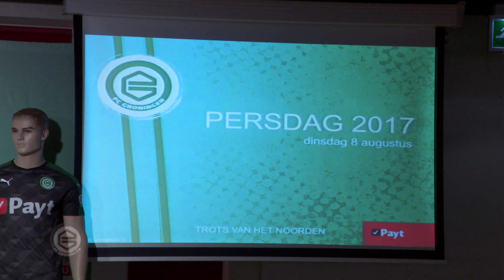De persdag van FC Groningen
Hans Nijland sprak dinsdagmiddag aan aanwezige pers, sponsors en andere genodigden toe in de Skylounge Groningen Airport Eelde tijdens de jaarlijkse persdag van de club. De algemeen directeur ging in op de nieuwe begroting van de Trots van het Noorden, een verandering in de technische structuur en de doelstelling om het Noordlease Stadion weer vol te spelen. Daarnaast maakte hij de komst van Uriel Antuna bekend.